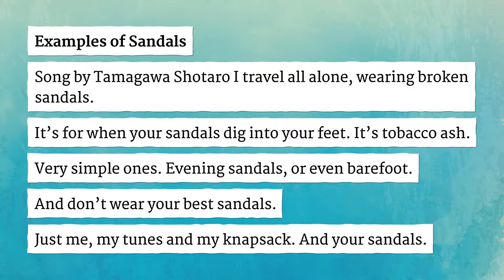SANDALS pronunciation • How to pronounce SANDALS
How to say Sandals in British English and American English?